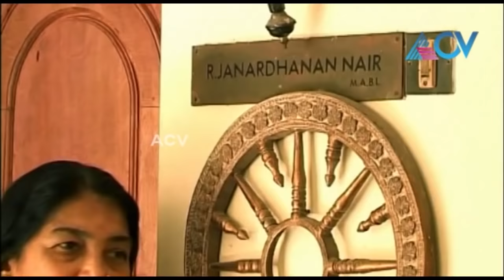Karamana Janardanan Nair - Marikkatha Pranayam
In this episode of Marikkatha Pranayam, Karamana Janardanan Nair's wife talks about the late actor.